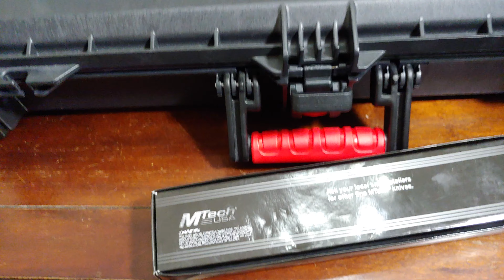MTECH RECON KNIFE PINOY VLOG